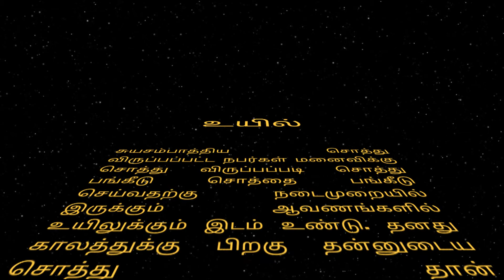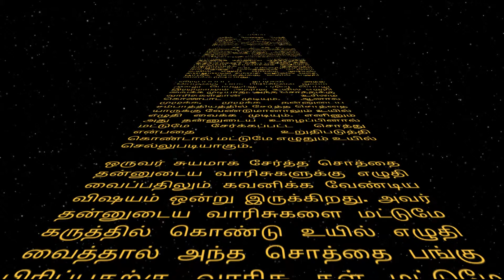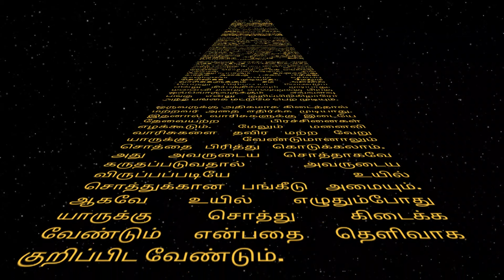உயில்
உயில் எழுதும் போது கவனிக்க வேண்டியவை.